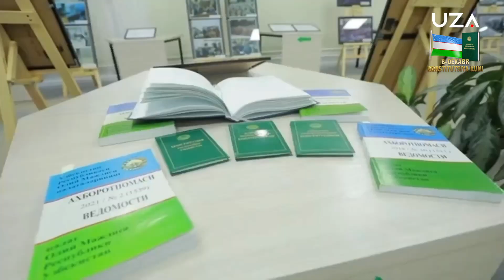Konstitutsiyaning yaratilishi tarixiga bagʻishlangan koʻrgazma